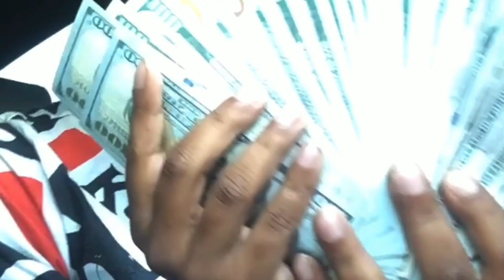Gang gang applying pressure 💯 king AK fortyseven and beatle juice (comedy skit)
Yaa yaa it’s ya boy gang gang and I’m applying pressure. Here’s a short comedy skit for my subscribers… once again I appreciate all the love and support… all the haters made me do it 😂 thanks for the motivation … KSDNTV life in Chicago